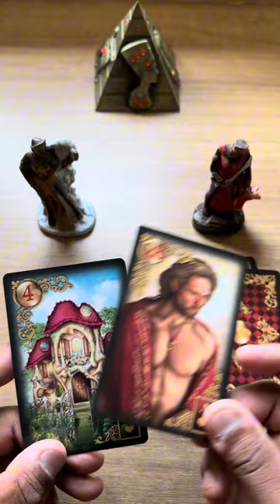Quais os pensadores dele(a) em relação a você? 💥 tarot responde * Tarot de Hoje